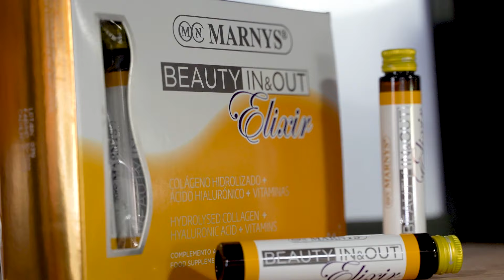Crys Dyaz & MARNYS | Beauty In & Out, cómo cuidarse por dentro y por fuera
¿Cómo se toma la nutricosmética Beauty In & Out? ¿Cuáles son los beneficios del formato vial bebible de Beauty Elixir? Crys Dyaz define qué es ''in and out'', cuidarse por dentro y por fuera.

La conocida entrenadora personal, Cristina Diaz, representa el movimiento siguiendo el movimiento 'Balanced Woman', buscar el bienestar integral por dentro y por fuera. No te pierdas la serie de entrevistas con Crys Dyaz disponibles en nuestro canal de Youtube, Instagram y Facebook como @marnyscom

En MARNYS unimos naturaleza y ciencia para cuidarte. Somos especialistas en salud y belleza natural con calidad certificada en complementos alimenticios, cosmética natural, aceites esenciales y nutrición deportiva.

¿Quieres estar al día de las novedades de MARNYS?